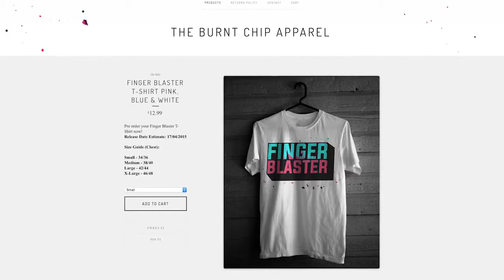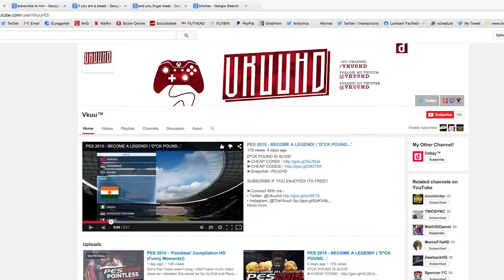FIFA 15 Pack Opening OMG MOTM IBRAHIMOVIC!!!!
OMG MOTM IBRAHIMOVIC! FIFA 15 Pack Opening